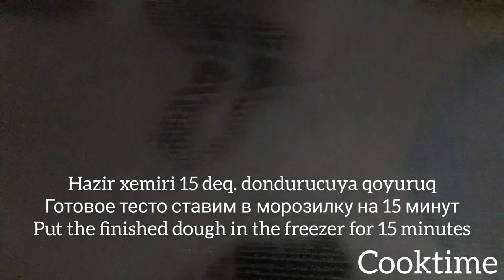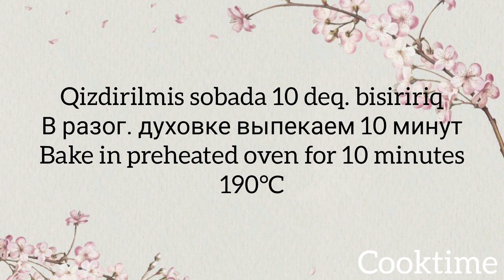SADƏCƏ 3 ƏRZAQLA 5 DƏQİQƏYƏ HAZIR DADLI| PEÇENYE |ПЕЧЕНЬЕ |COOKIE |KURABIYE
Ərzaqlar:
165 qr.marqarin
1st.şəkər kirşanı (stəkanın ölçüsü 200ml)
1əd.yumurta
1ç.q.sirkə
3st.un (stəkanın ölçüsü 200ml)+0,5ç.q.qabartma tozu
Hazır xəmiri 15 dəq.dondurucuya qoyuruq
Bezeyi üçün 1əd.plitka şokolad (85qr)
190°C qızdırılmış sobada 10dəqiqə bişiririk

Ингредиенты :
165гр.маргарина
1ст.сахарной пудры (обьем стакана 200мл)
1 яйцо
1ч.л.уксуса
3ст.муки (обьем стакана 200мл)+0,5 ч.л.разрыхлителя
Готовое тесто ставим в морозилку на 15 минут
Для украшения:плитка шоколада(85гр)
В разогретой до 190°С выпекаем 10 минут

Ingredients:
165gr.butter
1cup powdered sugar (200ml cup)
1 egg
1t.sp.vineqar
3cup flour (200ml.cup)+0,5t.sp.baking powder
Put the finished dough in the freezer for 15 minutes
For decoration:bar of chocolate 85gr
Bake in preheated oven to 190 degrees for 10 minutes